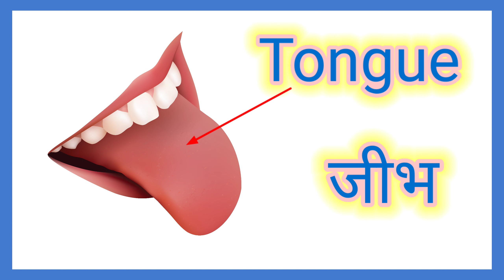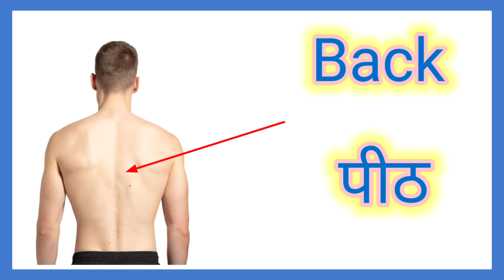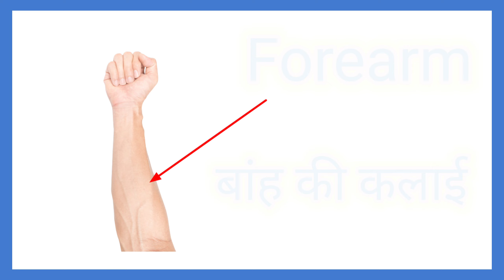Body Parts Name In English And Hindi | शरीर के अंग | Name Of Body Parts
human body parts name , sharir ke ang ke naam , हमारे शरीर के अंगों के नाम

sharir ke ang
body parts Naam sikhe
body parts name Hindi and English